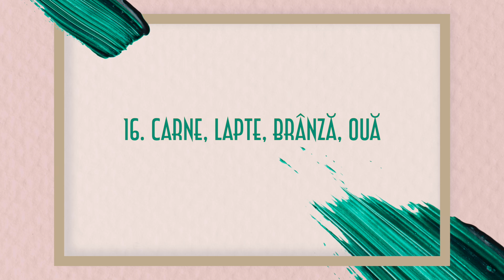25 de lucruri pe care nu le mai cumpar | Comportament de shopping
Cu minimalismul nu cred c-o să-mi iasă vreodată în viața asta, dar măcar intenții am. Și tocmai pentru că am, astăzi vin cu un clip care merge mână-n mână cu ideea de economisire și schimbări în obiceiurile de shopping: 25 de lucruri pe care NU le mai cumpăr, 25 de articole pe care NU mai dau banii 😁 Că nu se mai potrivesc, că sunt inutile, că sunt proaste, că nu mai sunt necesare sau am găsit ceva mai bun, motivele sunt variate și interesante, iar exemplele merg de la zahăr și apă la pet până la uber și pungi de plastic 😊 Jucării pentru pisici ori bijuterii gablonț, pijamale fancy ori mobilier nou.
Trandafiri, rochii midi ori pantofi cu toc n-am pus pe lista asta, dar celelalte exemple zic eu că sunt interesante, mai ales ca analiză a comportamentului de shopping 😊
Mulțumiri cui se uită și sper să-l găsiți interesant. Pupicios 😘